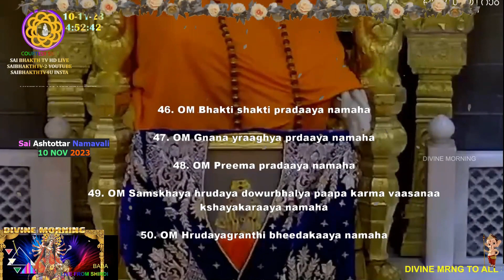Sai Ashtottar Namavali,,,# Shirdi Sai Baba SAI BHAKTH TV, 10 NOV 2023